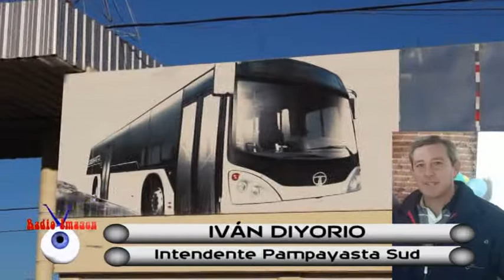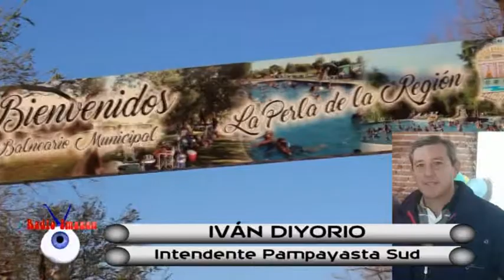RADIO IMAGEN HERNANDO - NOTA AL INTENDENTE IVÁN DIYORIO - PAMPAYASTA SUD